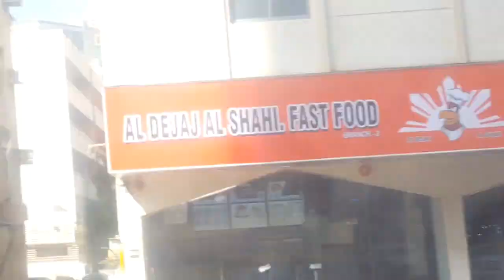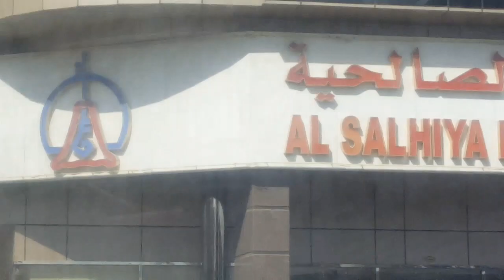School Vlog 2 + UAE Flag Day at School | Ksuksu V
In this video I filmed another school vlog with the school's flag day celebration on November 1st even though the UAE Flag Day is on November 3rd